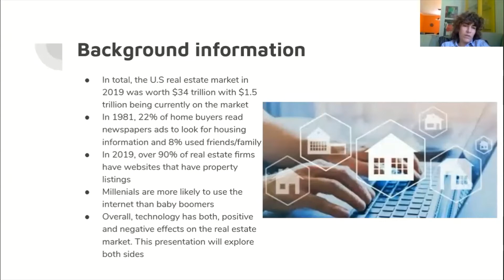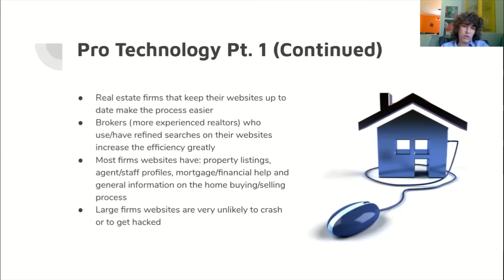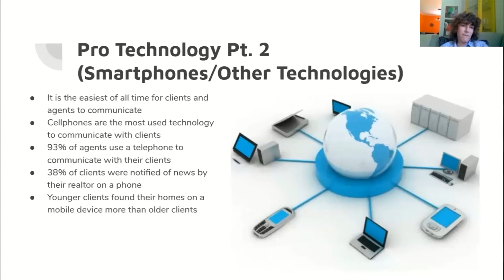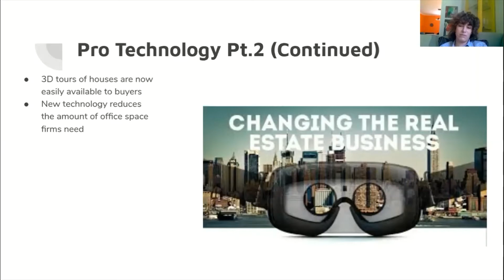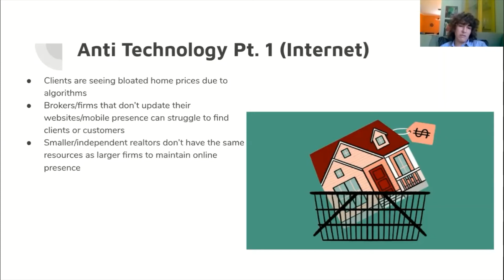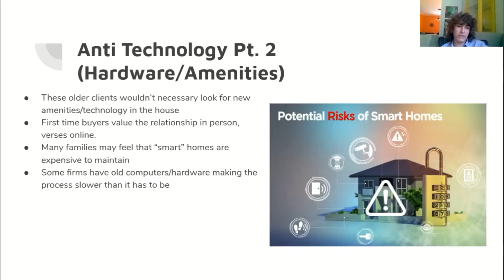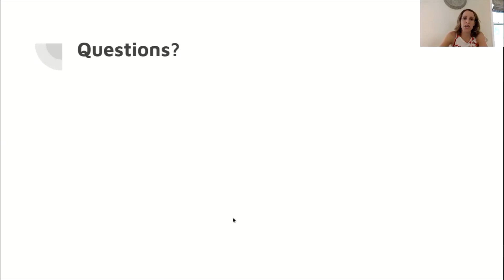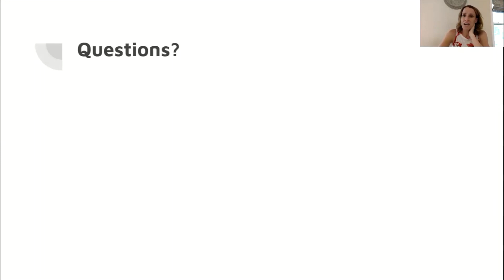Capstone Morgan Corpuel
How has Technology Impacted the Real Estate Market recording of capstone presentation